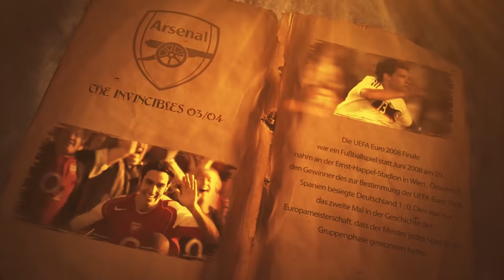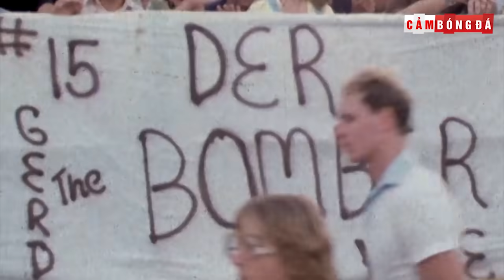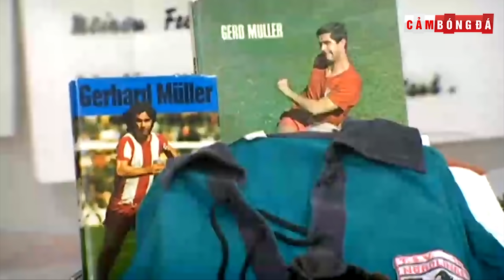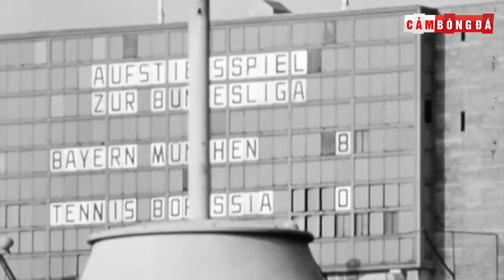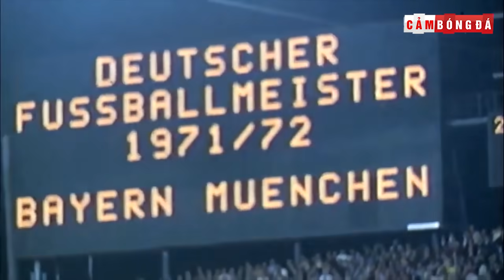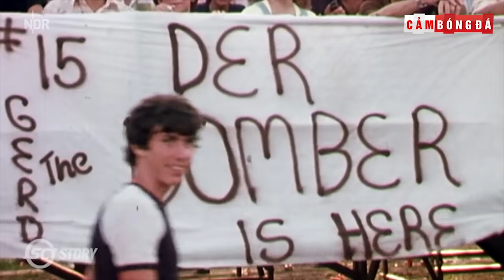Chân dung huyền thoại | GERD MÜLLER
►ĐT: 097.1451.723